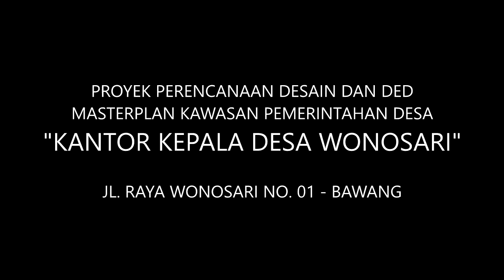Desain KANTOR KEPALA DESA WONOSARI KECAMATAN BAWANG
Proyek Desain di awal tahun 2021 dan langsung dilakukan pembangunan tahap 1

Lintas Wonosari Bawang Batang 2023, karnaval desa wonosari kec bawang kab batang, Dilarang Moltas kaloi bre II FILM PENDEK WONOSARI BAWANG BATANG II, SD NEGERI WONOSARI 01 WONOSARI - BAWANG - BATANG GOES TO JOGJA || 13 MEI 2023, karnaval kecamatan bawang kabupaten batang jawa tengah, KARNAVAL KECAMATAN BAWANG KABUPATEN BATANG JAWA TENGAH, Karnaval Wonosari Bawang Batang, Karnaval Tahun Baru Islam Desa Getas, Bawang Batang 26 Juli 2023

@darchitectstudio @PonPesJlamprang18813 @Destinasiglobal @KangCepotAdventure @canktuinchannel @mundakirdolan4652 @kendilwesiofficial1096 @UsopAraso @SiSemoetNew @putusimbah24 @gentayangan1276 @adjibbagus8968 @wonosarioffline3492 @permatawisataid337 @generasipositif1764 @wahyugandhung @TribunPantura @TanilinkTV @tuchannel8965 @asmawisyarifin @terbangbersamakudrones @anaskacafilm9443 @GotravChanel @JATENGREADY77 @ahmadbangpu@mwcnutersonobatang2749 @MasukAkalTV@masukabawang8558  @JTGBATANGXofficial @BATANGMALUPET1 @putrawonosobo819